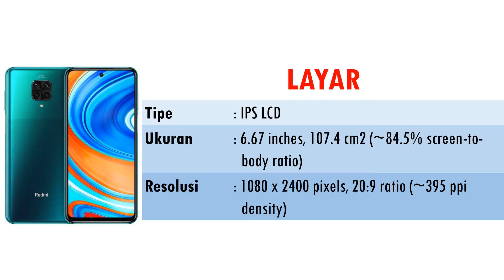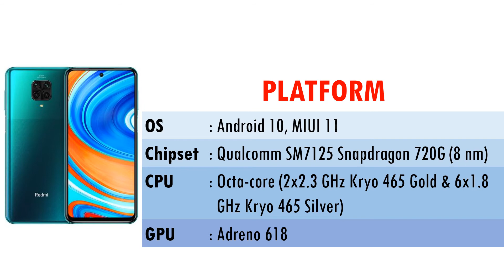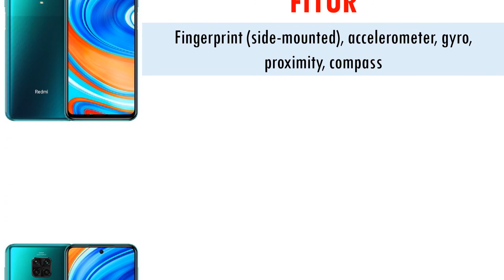HARGA HP XIAOMI REDMI NOTE 9 PRO 5G SPESIFIKASI LENGKAP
Redmi Note 9 Pro 5G lahir dari model M2007J17C dan mirip Mi 10T Lite 5G jika dilihat dari belakang. Chipset yang digunakannya adalah Snapdragon 750G, dengan RAM 12 GB berpasangan dengan kapasitas simpanan 256 GB. TENAA juga mengkonfirmasi kamera utama 108 MP dan kamera sefie 16 MP selfie yang berposisi di bagian tengah untuk model ini.